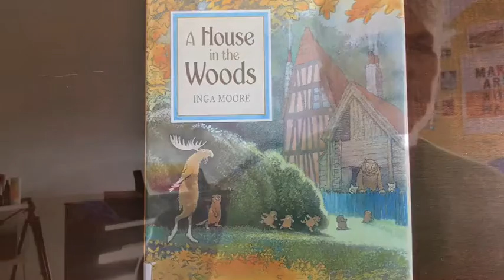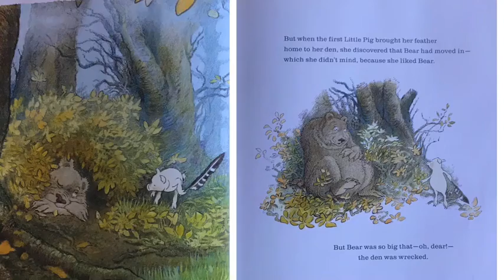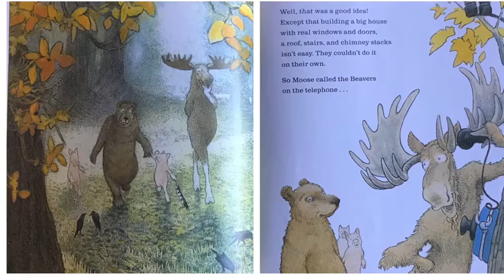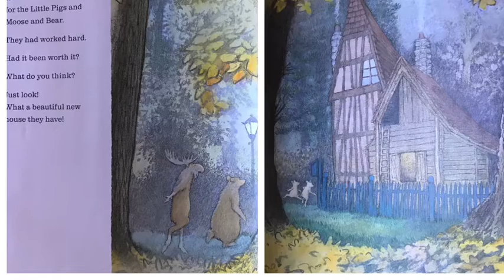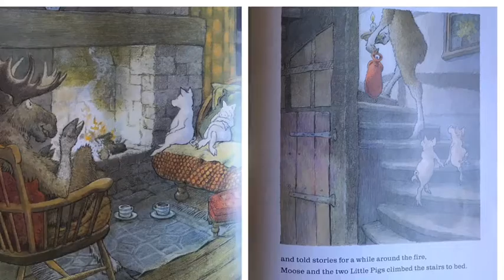The House InThe Woods